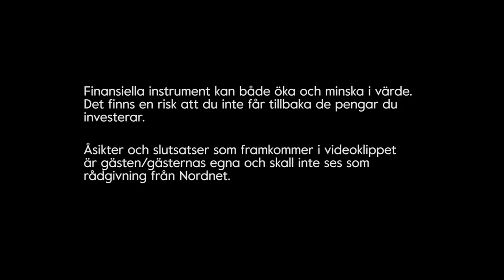Stockholmsbörsens VD - Lauri Rosendahl pratar förbättringar på börsen - Sparpodden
Vi har bjudit in Stockholmsbörsens VD - Lauri Rosendahl för att prata förbättringar på börsen. Vi hinner fråga honom om allt ifrån anonymiserad handel till börsrobotar, konkurrens och blockkedja. Detta är definitivt ett avsnitt som du som lite mer aktiv på börsen kommer gilla!

Finansanalytikern som tog sig från Finland över till Sverige för att bli VD på börsen. Lauri har spenderat över 20 år på finansmarknaden och har en gedigen förståelse för såväl investerarnas och bolagens perspektiv.

Börsen är en plats där företagen kan skaffa kapital och där investerare kan få en lönsam avkastning på sitt kapital. Vi får anledning att påminnas om varför börsen existerar i dagens avsnitt. För om man förstår den grundläggande funktionen så är det lättare att förstå på vilket sätt börshandel har utvecklats de senaste åren. Vi frågar givetvis ut Lauri vad han tror om framtiden och vilken skepnad Stockholmsbörsen kommer att få.